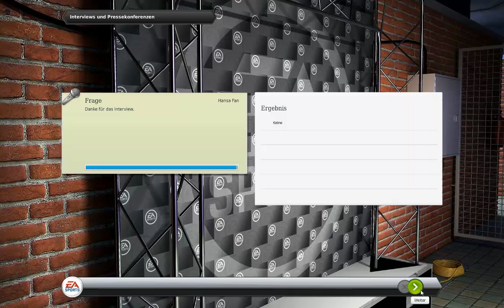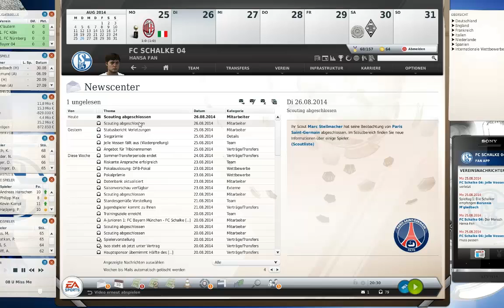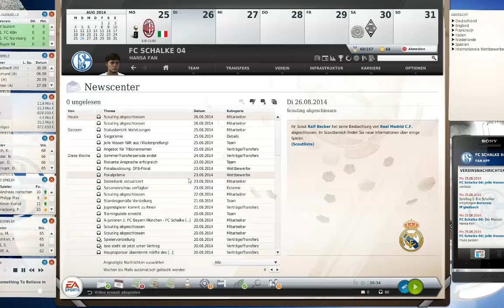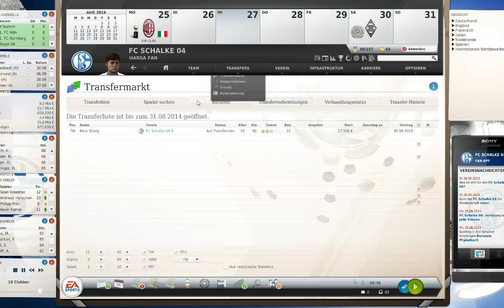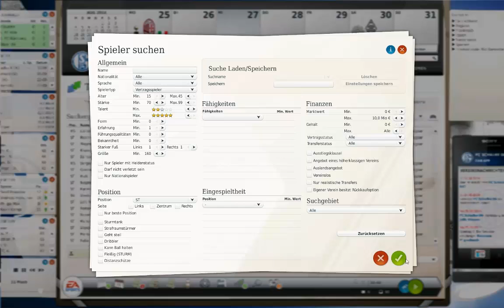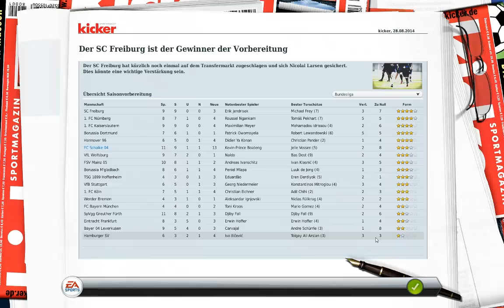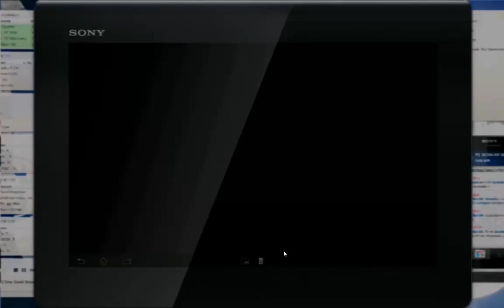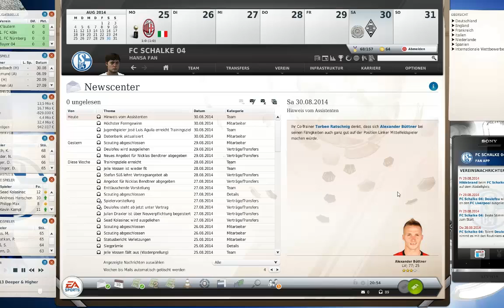Fußball Manager 13 Let's Play # 135 // UEFA Super-Cup: AC Mailand | HD